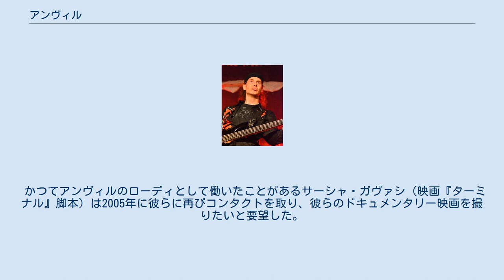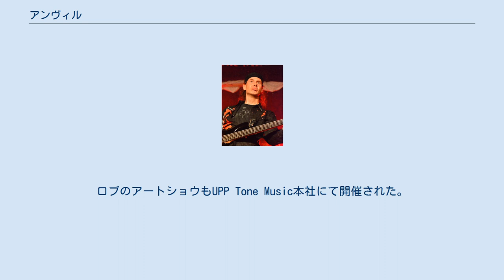アンヴィル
カナダのヘヴィメタル・バンド
アンヴィル (Anvil) は、カナダ出身のヘヴィメタル・バンド。
 スティーブ・クドローとロブ・ライナーが1978年に結成し、30年以上にわたり活動を続けている。
彼らの演奏は多くのバンドに影響を与えたとされている。
 かつてアンヴィルのローディとして働いたことがあるサーシャ・ガヴァシ（映画『ターミナル』脚本）は2005年に彼らに再びコンタクトを取り、彼らのドキュメンタリー映画を撮りたいと要望した。
2年間に及ぶ撮影の末、映画は完成し2008年にサンダンス映画祭で特別上映された。
 日本では2009年10月24日の全国公開に先立ち、同10月20日にZepp Tokyoで一般向け試写会が行われた。
本編上映後、スクリーンのうしろにメンバーが控えていて演奏を始めるというサプライズがあり、"Metal on Metal"、"Flying Blind"を演奏した。
 前述のとおり、アンヴィルの演奏は後年に活躍するヘヴィメタルやハードロックの音楽家たちに影響を給えており、映画内の質疑応答では以下のような発言がある。
 11/7(木)吉祥寺CLUB SEATAは “クラシックソングを中心に新旧ナンバーを織り交ぜたANVILフルスケールショー”、11/8(金)新宿Zirco Tokyo はライブ前のHEAVY METAL NIGHT HM/HR DJイベントを含む”ANVIL ベスト オブ ベストショート”。
ロブのアートショウもUPP Tone Music本社にて開催された。